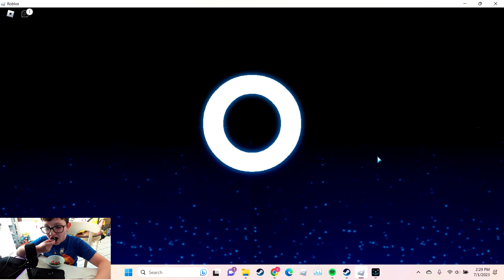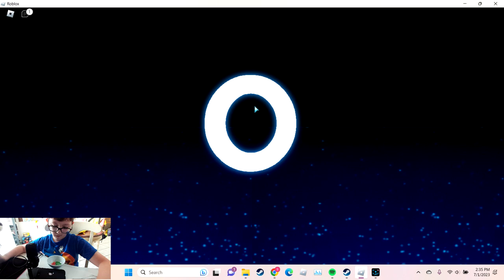Sonic's Late Anniversary Part 2: Sonic Projector Ft-KingNinja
Today, this will be the first time I play with KingNinja, another one of my friends. This is the last part of my Sonic Late Anniversary videos, have a  great day.